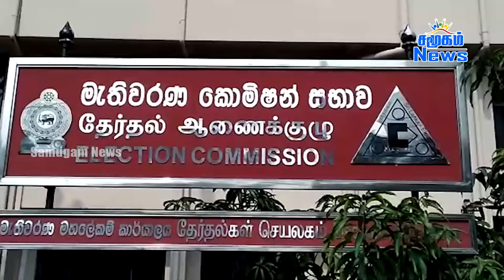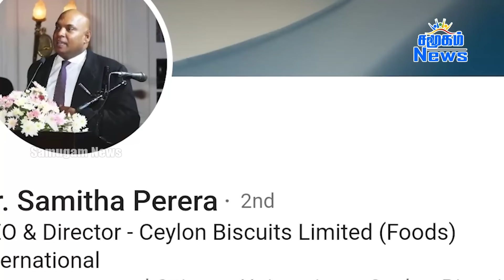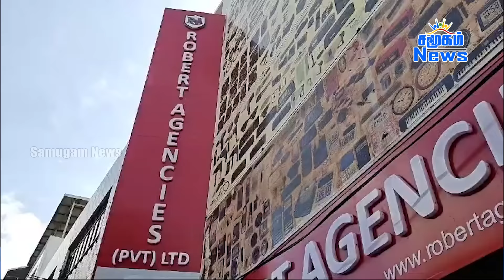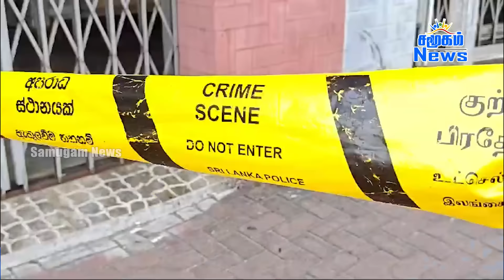இலங்கையின் முக்கிய செய்திகள் - 05.10.2024 | Sri Lanka Tamil News